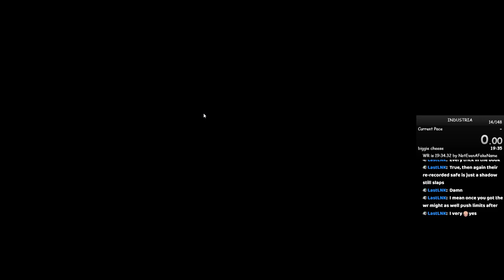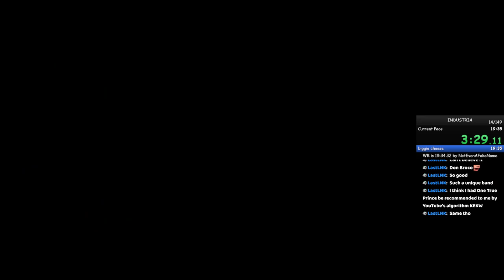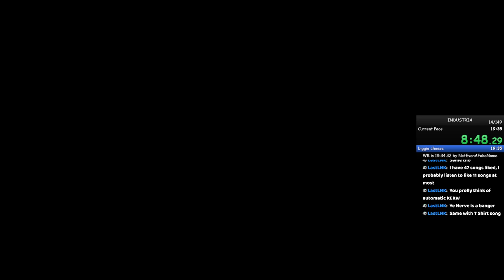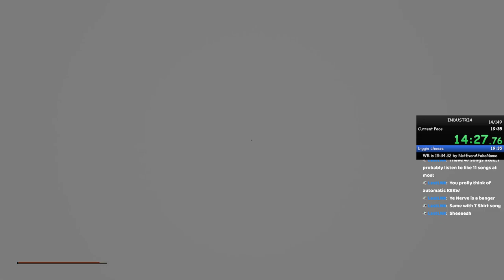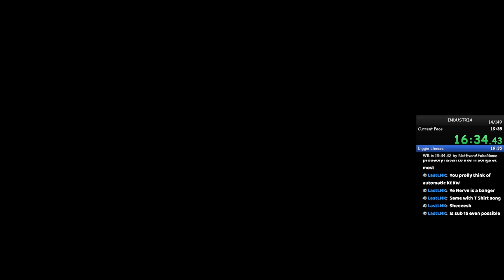INDUSTRIA | 16:45.050 any% Normal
new skip